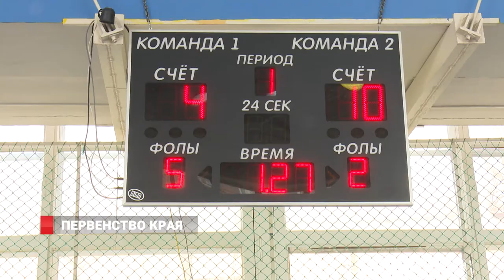Первенство края по баскетболу завершилось во Владивостоке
Владивосток, Уссурийск, Арсеньев, и другие города Приморья представили свои детские команды на первенстве края по баскетболу. Трехдневные соревнования, которые прошли в спорткомплексе «Арена Спорта» собрали игроков в возрасте 14-16 лет. Встречи стали также частью спартакиады школьников, которая продолжается уже последние несколько месяцев.